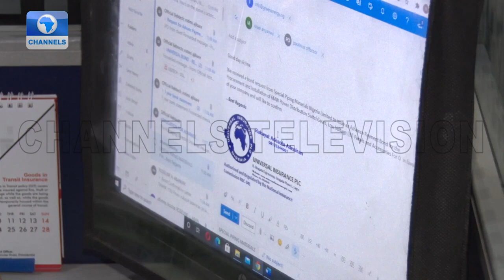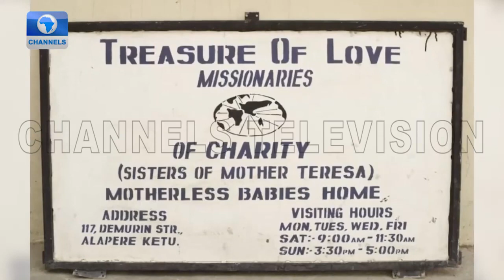UniversalTurns60 Continuous Dedication To Sustainability Has Helped Us Survive 60 Years - CEO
Live interview with Universal CEO, Ben. Ujuoatunu

Celebrating 60 years of keeping our word.
Timeless commitment. Stronger promises.